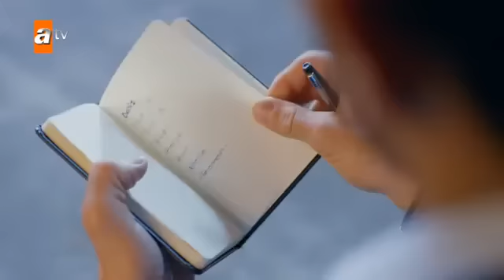Seviyor Sevmiyor 21. Bölüm Fragmanı (2) - atv